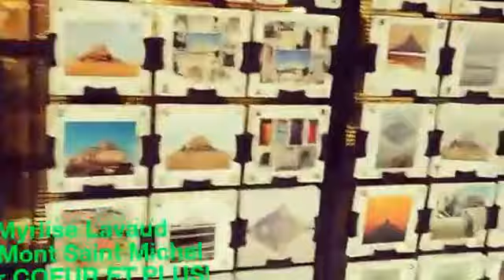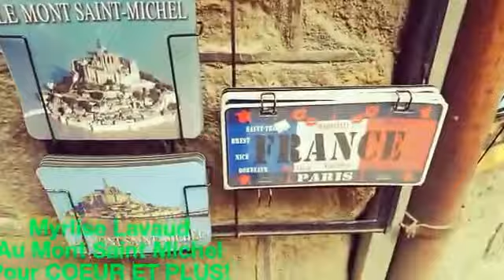DESTINATION Mont Saint-Michel avec Myrlise!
● Déroule le menu pour tous les détails ●

Partir en voyage sur coeur et plus avec Myrlise! Elle nous fait visiter le Mont Saint-Michel!